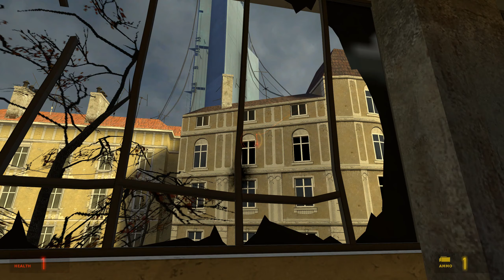Suppressing the Overwatch Nexus - Follow Freeman! - Episode 10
The suppression device atop the looming Overwatch Nexus rains down fire from above on the resistance. This is the last stronghold of the Combine besides the citadel, but the uprising will be dead within hours if they fail to shut down the artillery. Bring in the reinforcements - the storming of the Nexus has begun.